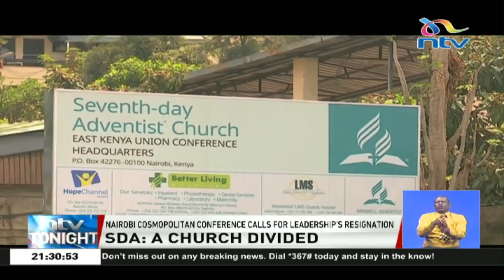Nairobi Central SDA's rival group calls for resignation of church leadership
A rival group from the Nairobi Central Seventh Day Adventist Church, under the banner Nairobi Cosmopolitan Conference is now calling for the resignation of the church's leadership.